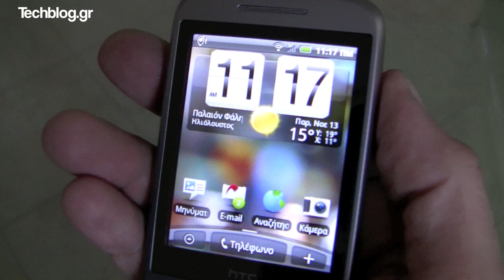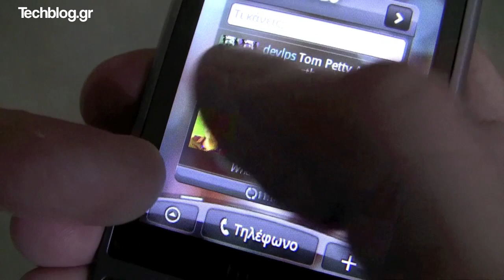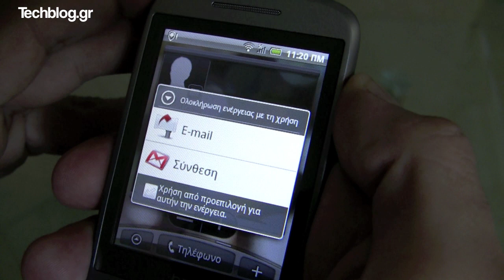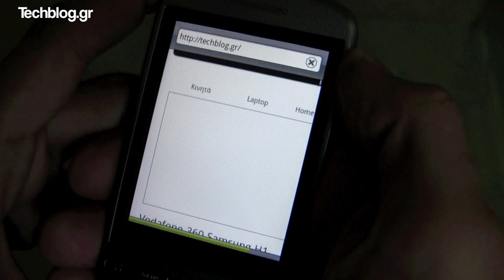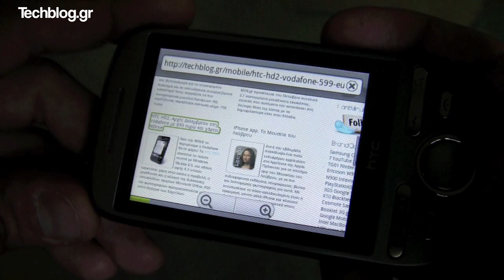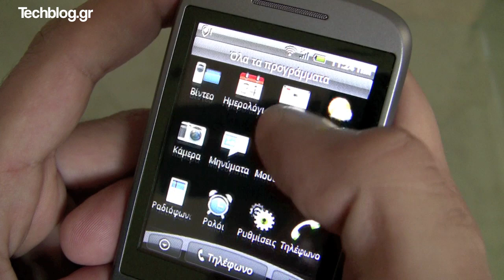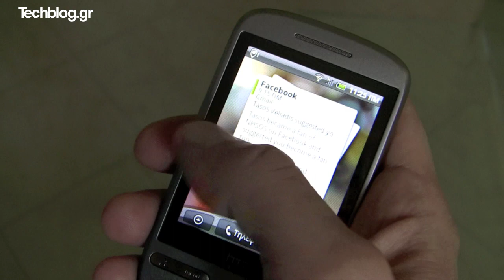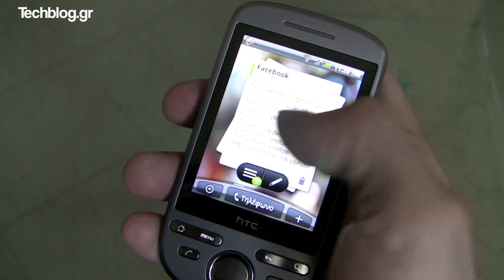HTC Tattoo hands on (Greek)